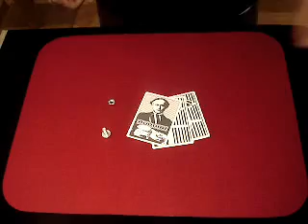A CARTA HOUDINI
O mágico exibe um parafuso com porca e três cartas frente e verso, sendo duas com desenho de grades de prisão e com furo no centro e uma com a imagem do Houdini também com um furo no centro. A carta Houdini é colocada entre as grades e como esta é uma prisão de segurança máxima, coloca o parafuso pelos furos das cartas e prende com a porca. Porém, como se trata de Houdini, o mágico puxa a carta e ela magicamente sai das grades Número muito visual e intrigante, que não pode faltar no seu repertório de Close-up.